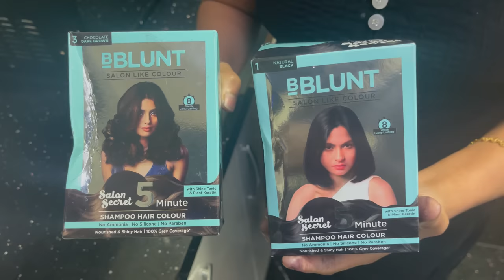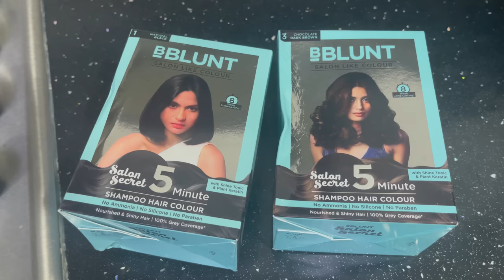Got Keys for our new home || Renovation Plans?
In this video, we have shared our happiness about our new home and about our plans on how to change it.